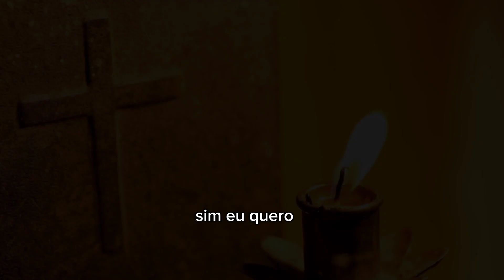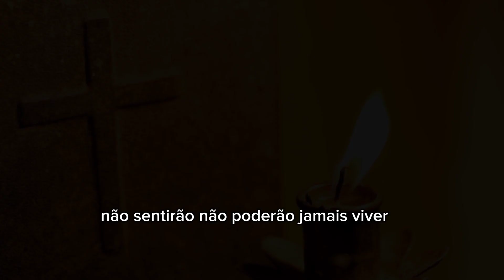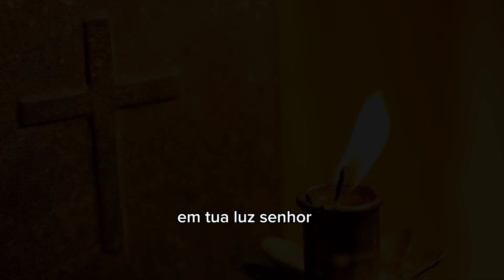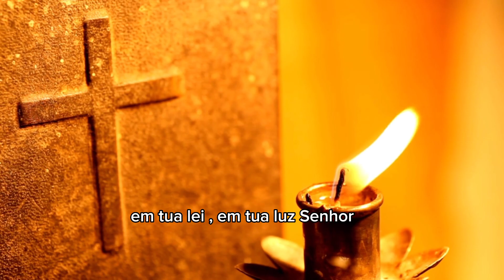Cover /Sim eu quero na voz de Adriana Machado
Música legendada para você cantar.